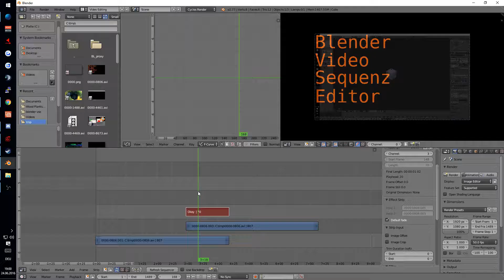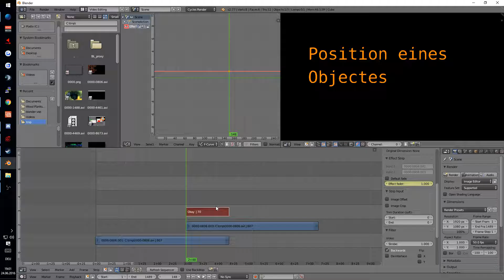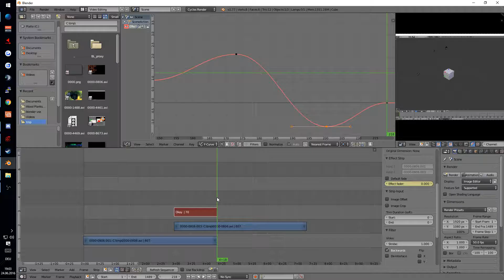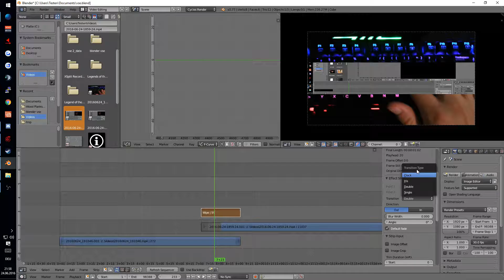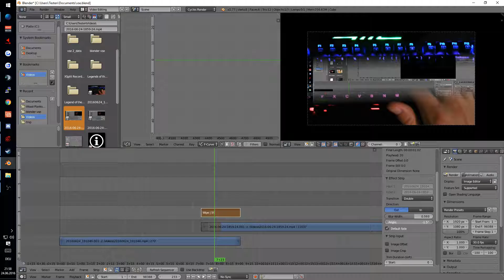Blender Video Editor Part 2 German mit Untertiteln auch auf Deutsch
Hallo ich bin eine Beschreibung, und ich hab Hunger